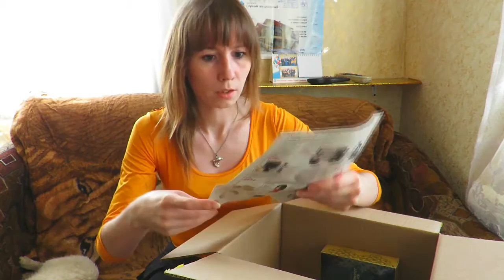Распаковка посылки AVON каталог №5 2016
Привет! Сегодня я покажу вам свои покупки косметики AVON из каталога №5 2016 года.